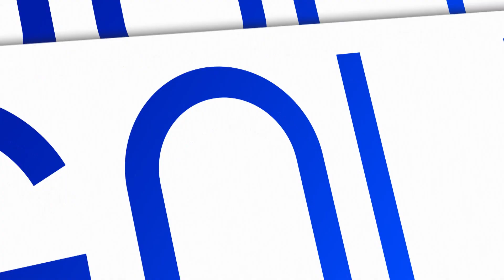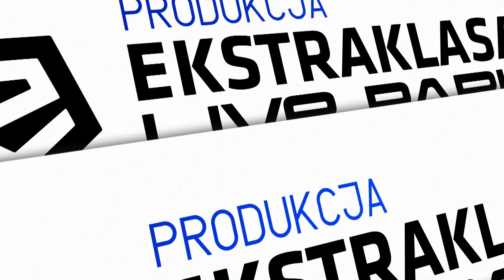(2/2) Warta Poznań - Lechia Gdańsk | CAŁY MECZ | Ekstraklasa 2022/23 | 25. Kolejka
Warta Poznań 2:0 Lechia Gdańsk
1:0 - Kajetan Szmyt (26')
2:0 - Stefan Savić (81')

EKSTRAKLASA TV ► Mecze na żywo za granicą